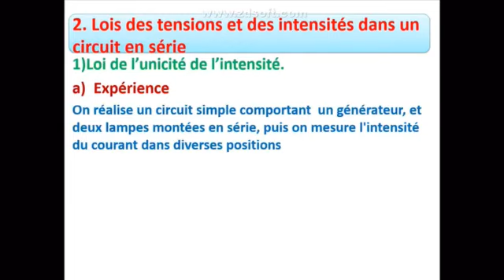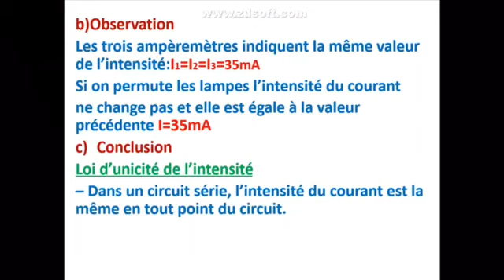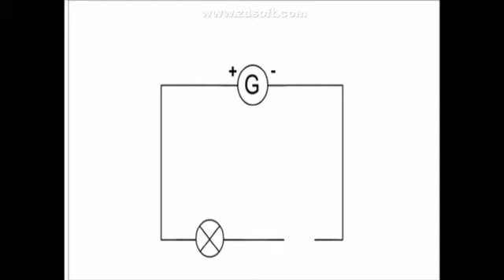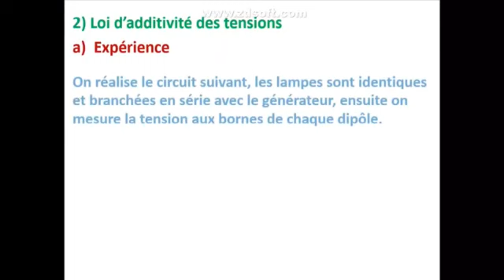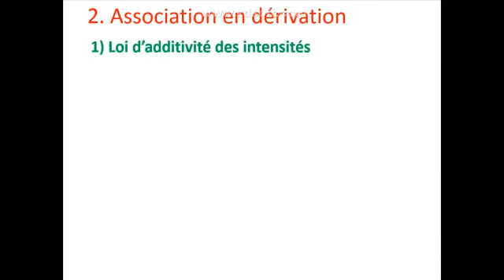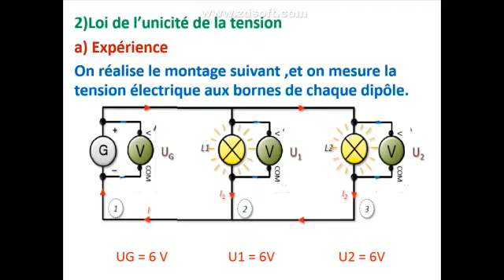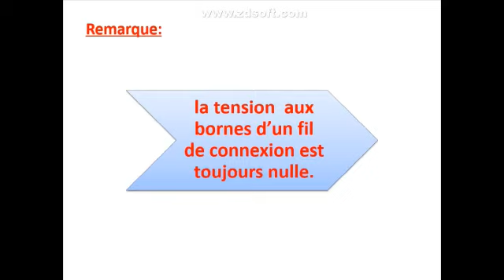Physique EB7 DJIO4285